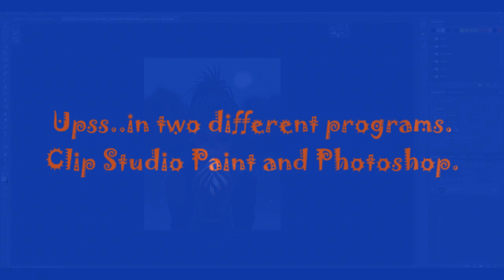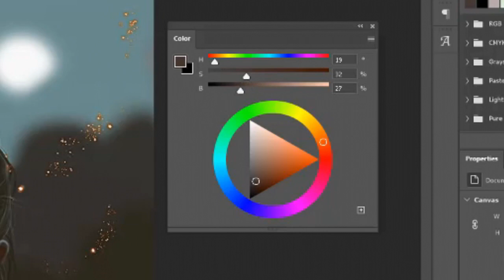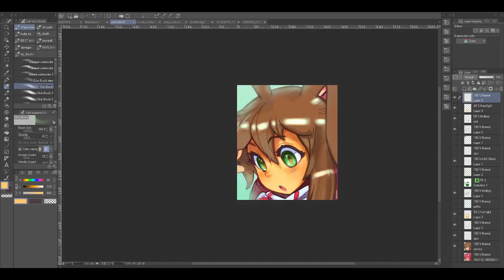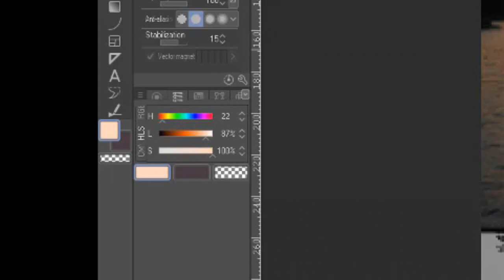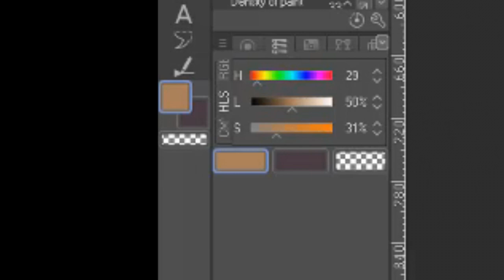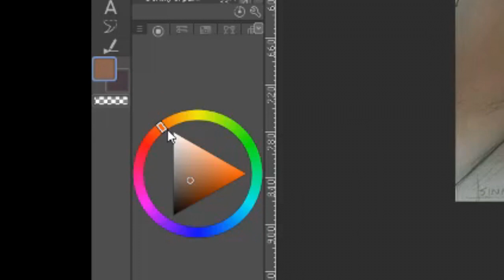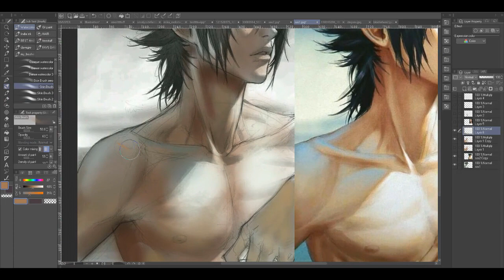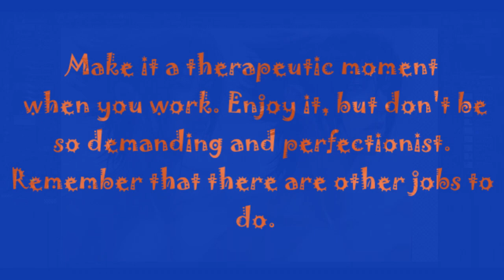How to make shadows in digital art by Memo333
We all have a method for doing things. I really despair when I see someone draw and I prefer to draw instead. It's like watching a porn movie, it's better to be the protagonist than just watching, it's more practical. This is one of my methods to make you good at digital art talking about shading, I made this video with my heart for all those who do not have as much experience as I do, if you want other topics, comment and if you have doubts, go ahead.

Success is a consequence of executing your passions

If you liked this art plz follow me in Instagram for more future content and leave a like in Facebook @bruzelaproject    --thx a lot!--

If you like cool anime novels,plz visit,read and like my story, thx!

shadows and highlights digital art, how to do shadows digital art, how to add shadows in digital art.Basic Lighting & Colour Theory - Tips on How to Shade.